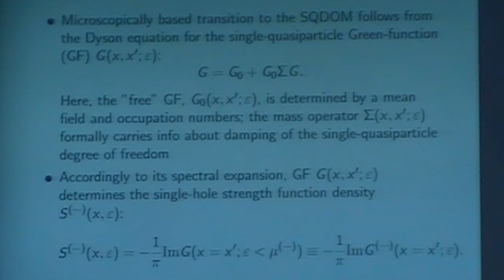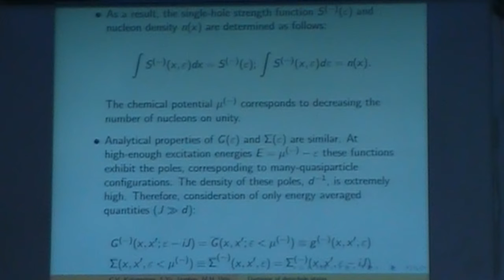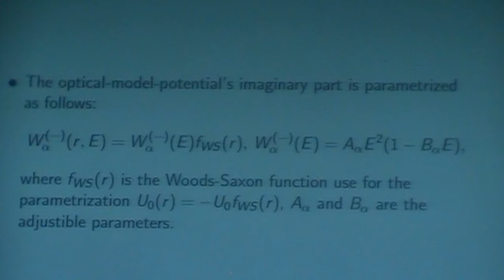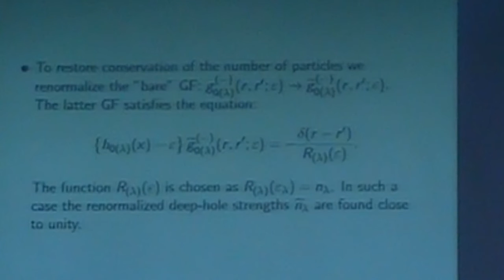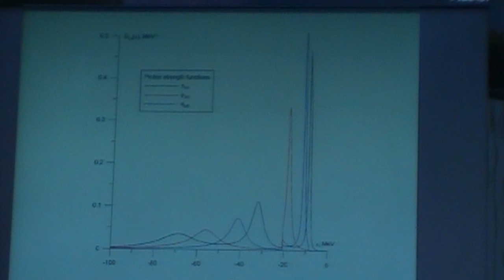012 talk. Damping of deep-hole states in nuclei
Kolomytsev G.V. Damping of deep-hole states in medium-heavy spherical nuclei: an optical-model description.